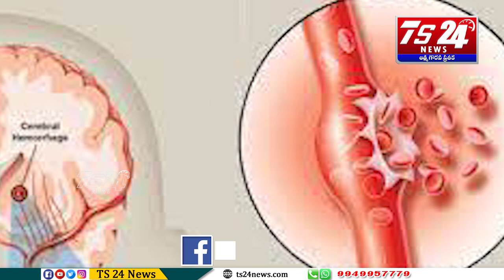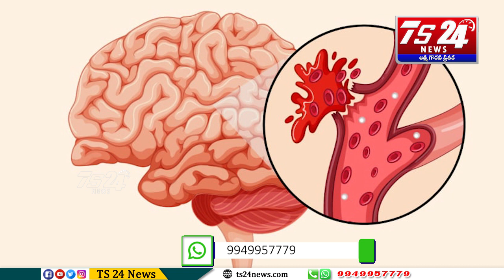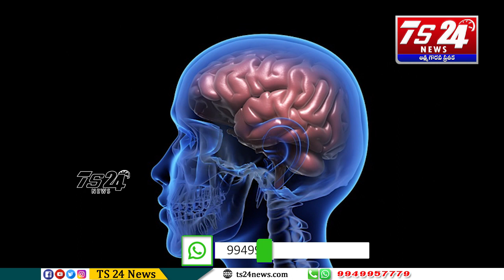Brain hemorrhage|TS24 News